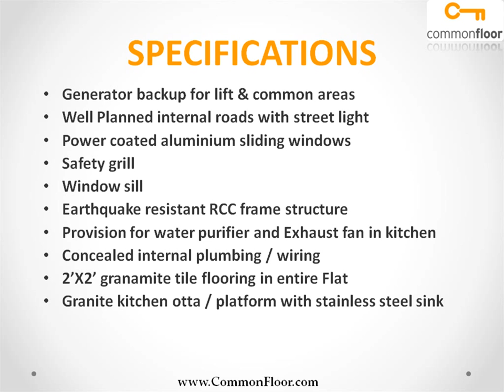Sukhwani Emerald Pune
Sukhwani Emerald is one of the popular Residential Developments in Hadapsar neighborhood of Pune. It is among the well known Projects of Sukhwani Constructions. The landscape is beautiful with spacious Houses.